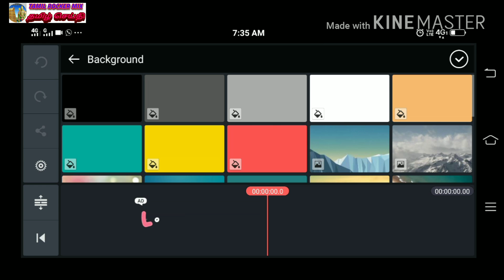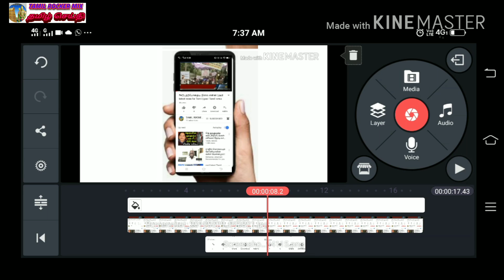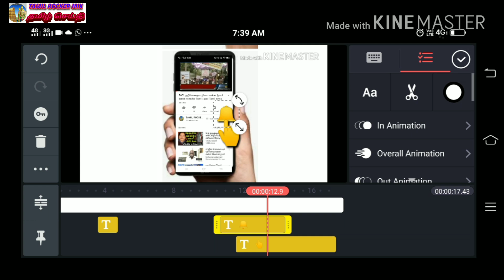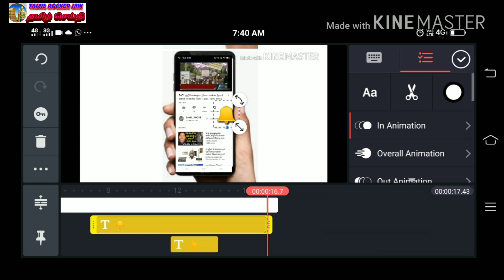How to make channel subscribe video | how to make subscribe video and bell icon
Try this way so easy and fun just trying it
This App name kunemaster avalbele in pay store